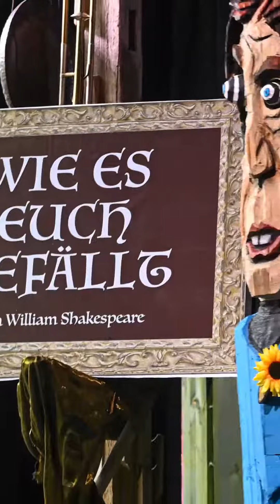Trailer –Shakespeare: Wie es euch gefällt | Theater Salz+Pfeffer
Als Figuren dienen dem Ensemble des Theaters Salz+Pfeffer für die 2021er Neuproduktion die kantigen Kerle* des Künstlers Hardy Kaiser, die aus alten Telegrafenmasten hergestellt werden. Sie sind die idealen Werkzeuge, um die Wahrheiten der Liebe zu ergründen und die Verwirrungen zu entwirren. Und am Ende blickt man dann doch durch und trotz aller Verfeindungen löst sich das Stück in der Idylle des Waldes zu mehr als einem Happy End auf, denn schließlich gibt es vier Hochzeiten und keinen Todesfall.